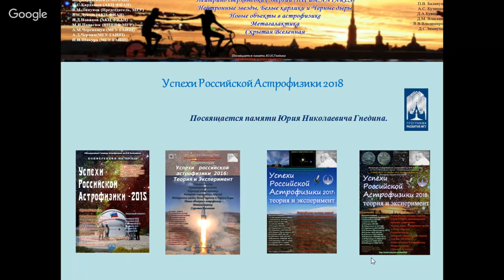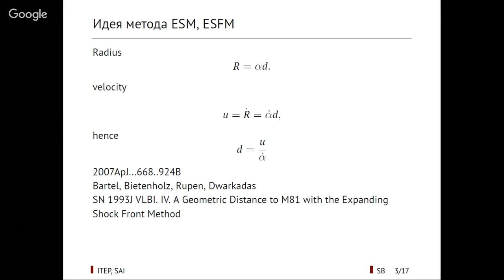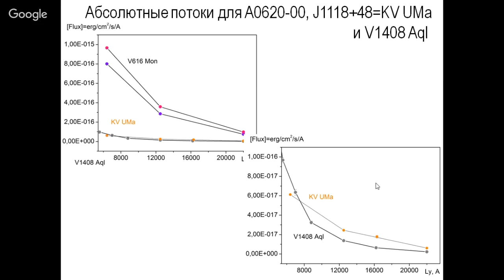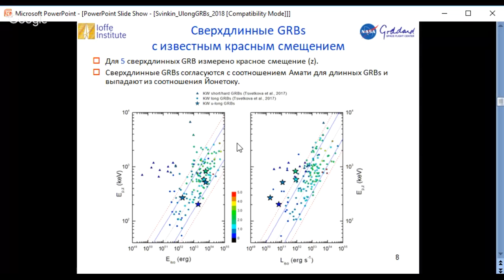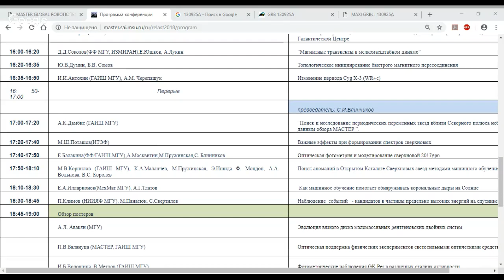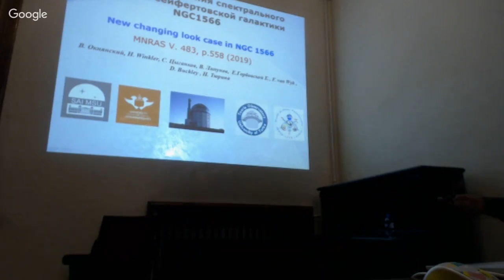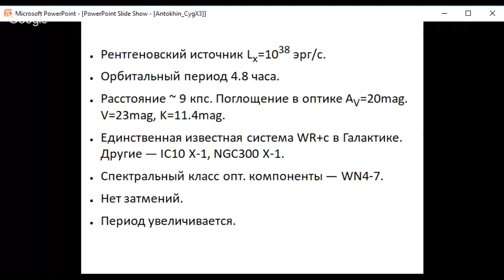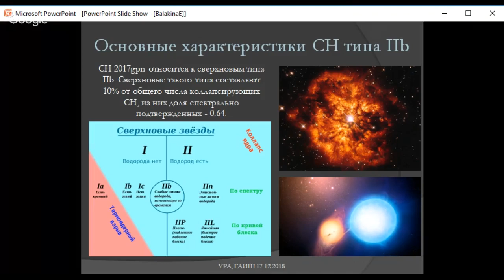УСПЕХИ РОССИЙСКОЙ АСТРОФИЗИКИ 2018: Теория и Эксперимент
osa под эгидой ОСА им.Я.Б.Зельдовича .
 17 декабря 2018, ГАИШ МГУ, 10:00

УСПЕХИ РОССИЙСКОЙ АСТРОФИЗИКИ 2018: Теория и Эксперимент (Утренняя сессия)

Научный комитет
Г.С.Бисноватый-Коган(ИКИ)
С.И.Блинников (ИТЭФ)
А.Д.Долгов (ИТЭФ)
А.Ф.Захаров (ИТЭФ)
И.Д.Караченцев (САО РАН)
Н.С.Кардашев (АКЦ ФИАН)
В.М.Липунов (Председатель, МГУ)
В.Н.Лукаш (АКЦ ФИАН)
И.Д.Новиков (АКЦ ФИАН)
М.И.Панасюк (НИИЯФ МГУ)
А.М.Черепащук (МГУ ГАИШ)
А.Д.Чернин(МГУ ГАИШ)
Н.И.Шакура (МГУ ГАИШ)

Программа

10:00  В.М.Липунов Вступительное слово

председатель:А.М.Черепащук

10:10-10:30  В.Л.Афанасьев (САО РАН) Спектрополяриметрия AGN на 6-м телескопе

10:30-10:50 С.И.Свертилов (НИИЯФ МГУ), В.А.Садовничий, М.И.Панасюк, В.М.Липунов   “Универсат-СОКРАТ” – концепция малых спутников для системы  противоастероидной опасности.

10:50–11:10  В.М.Липунов (ФФ/ГАИШ МГУ), Е.С.Горбовской, В.Г.Корнилов, О.Гресс,  Н.Тюрина, А.Кузнецов, В.Владимиров, П.Балануца, Д. Зимнухов,Д.Власенко  “Глобальная сеть телескопов-роботов МАСТЕР: GRB161017A, гамма-всплески 2018, исследования областей локализации гравитационных волн LIGO/Virgo и  нейтрино сверхвысоких энергий ANTARES, IceCube, БНО ”

11:10-11:30  C.И.Блинников(ИТЭФ,МГУ), Козлова А.В  Новый прямой метод определения расстояний до газовых остатков сверхновых.

11:30 -11:50  А.В.Засов (ФФ/ГАИШ МГУ)   Очаги звездообразования между галактиками: система Аrp305 и другие.

председатель: А.Ф.Захаров

12:00-12:20 А.М.Черепащук (ГАИШ МГУ), Н.А.Катышева, Т.С.Хрузина, С.Ю.Шугаров,А.М. Татарников,А.И.Богомазов “Масса черной дыры в рентгеновской двойной системе XTEJ1118+480=KVUMa”

12:20-12:40  А.Д.Чернин (ГАИШ МГУ), И.Д. Караченцев, Г.С. Бисноватый-Коган, Н.В. Емельянов, М.В. Пружинская  Темная энергия и системы галактик Локальной Вселенной

12:40-13:00  И.Д. Новиков, Г.С.Бисноватый-Коган (ИКИ РАН), Д.И.Новиков Отталкеры как источники гравитационных волн

13:00-13:20 А.С.Расторгуев (ФФ/ГАИШ МГУ), Н.А.Горыня, N.Evans  Определение массы цефеиды V350 Sgr .

13:20-13:40 Д. С.Свинкин (ИТФ им.Иоффе),Д. Фредерикс, Р. Л. Аптекарь, С. В. Голенецкий, М. В. Уланов, А. Е. Цветкова, А. Л. Лысенко, А. В. Козлова, Т. Клайн , К. Орли Поиск сверхдлинных гамма-всплесков в данных эксперимента Конус-Винд

13:40-14:00 П.В.Бакланов Деконфаймент кварков в ядре новорождённой нейтронной звезды, взрывающий массивные голубые сверхгиганты